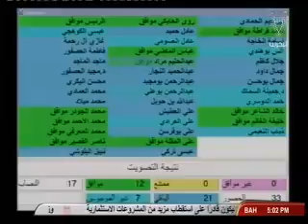تقرير وجلسة مجلس النواب الحادية والثلاثين